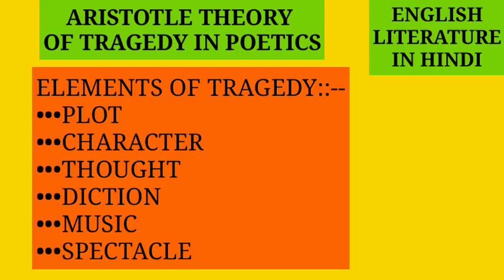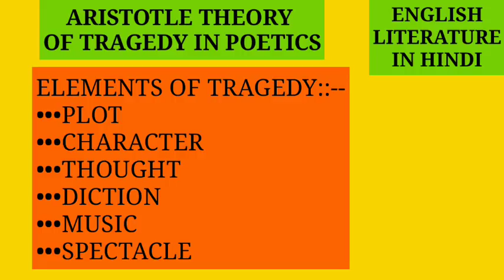ARISTOTLE THEORY OF TRAGEDY IN POETICS IN HINDI MEG5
Aristotle theory of tragedy
Elements of tragedy
Classical criticism
Aristotle poetics